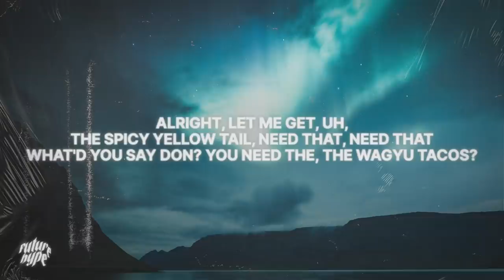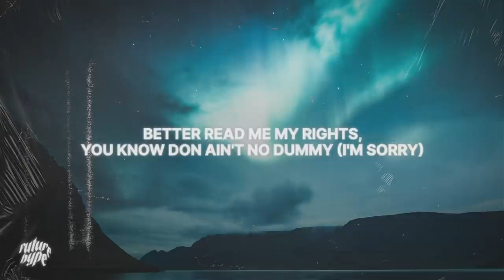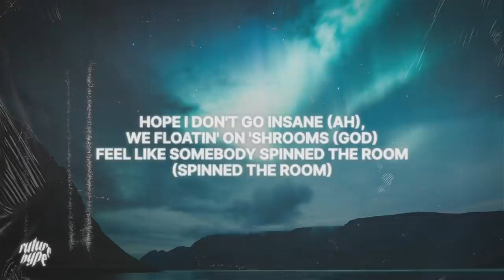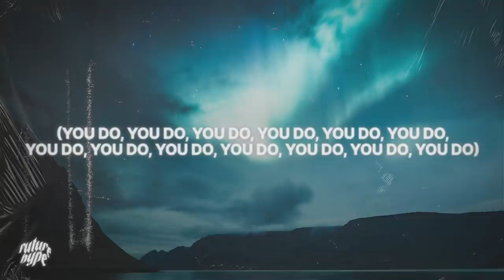Chase B & Don Toliver - Cafeteria (Lyrics) ft. Gunna